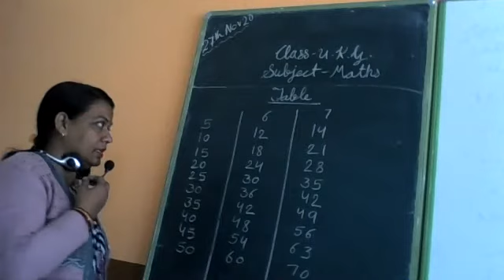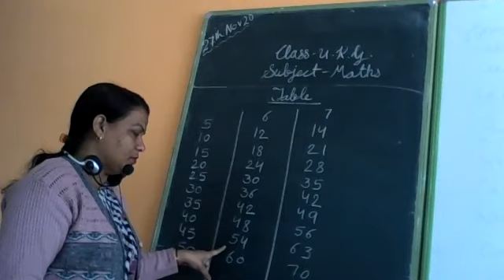CLASS- UKG TABLE- 5 TO 7 BY KAUSHALYA